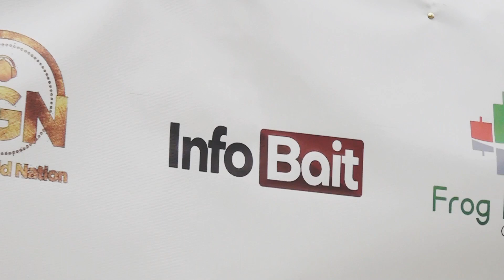HOW NIGERIAN CONSTITUTION STATES RAPE OFFENSES TO BE ONLY FOR MEN..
in a modern society, RAPE and SXXUAL MOLESTATION are predominant amongst other youth crimes..

In this video🎥, Nigerian Lawyer and Barrister attached to active Cross River Chambers explains various areas of unknown crime and how to avoid them..